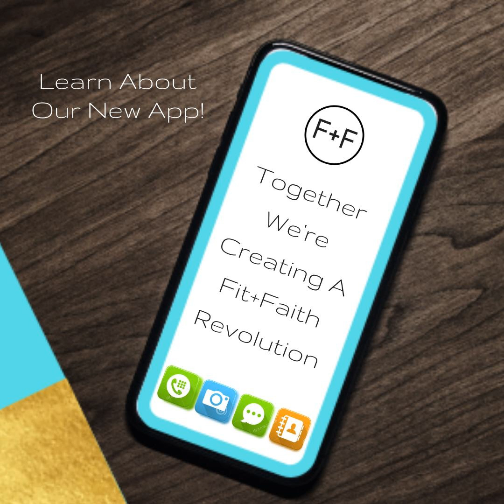Be A Part of What God is Doing!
God has put a God-sized task in front of us as a Community. If you want to be a part of it, we welcome you to join in!

 We will be designing and creating a new mobile App and would love your input to make it the best it can be.

 We want to use this App to bring thousands of women together--around the world--supporting, sharing and praying for one another in all areas of their health.

 Won't you join us in taking this next step, as part the global Fit+Faith Community?

 ~Dr. Melody